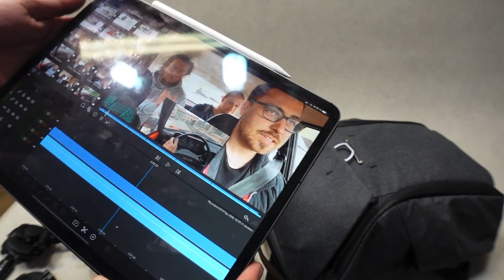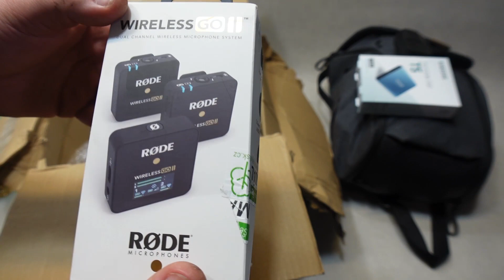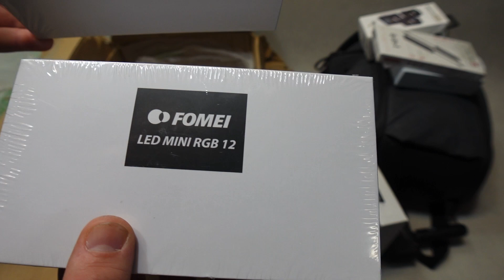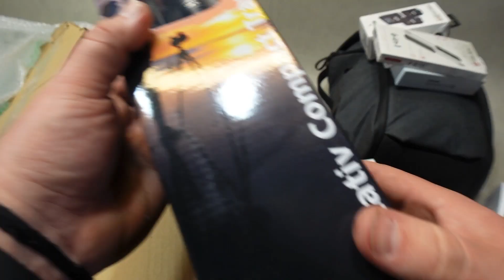Batoh za 150 tisíc a 27 dono? 😳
Často se ptáte čím, jak a za kolik … tak takhle.